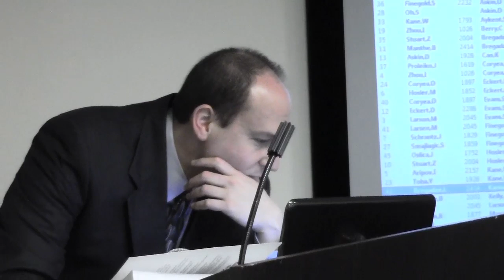Lecture with GM Ronen Har-Zvi (Analyzing Club Member Games) - 2013.02.02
Chess Grandmaster Ronen Har-Zvi analyzes games of Chess Club members following two tournaments at the Chess Club and Scholastic Center of Saint Louis.